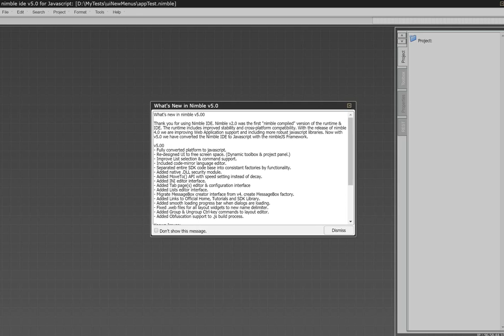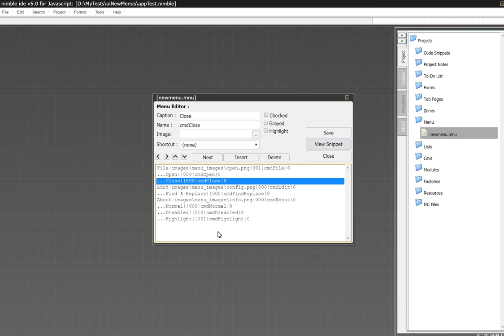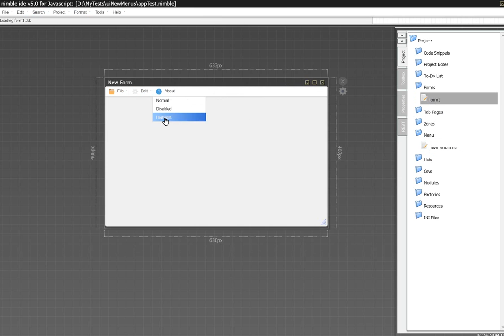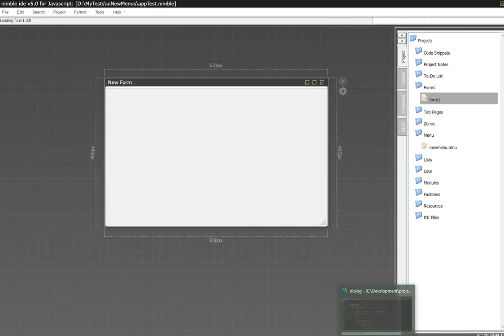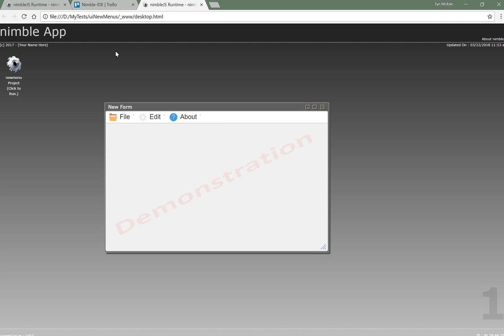Nimblev5 - Responsive Menus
This video adds finishing touches to the Nimble IDE menu editor. It includes icon/image support, auto-hide, and menu highlighting.